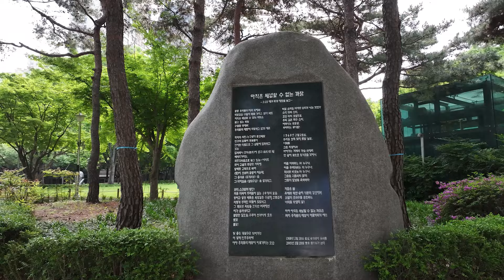[대구시(시장 홍준표)]240430 2.28기념중앙공원(드론)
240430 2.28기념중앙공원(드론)